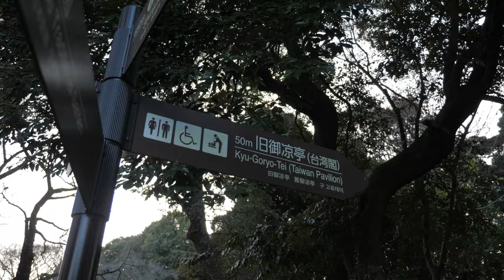Slowing the pace in the middle of Tokyo (Travel Vlog)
Filmed at Shinjuku Gyoen National Garden and the frenetic surroundings of downtown Shinjuku.